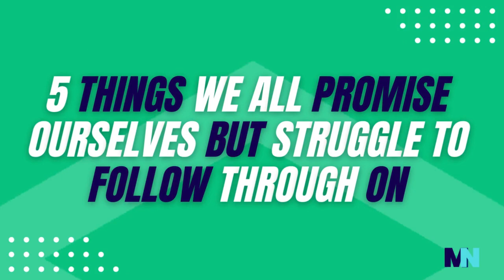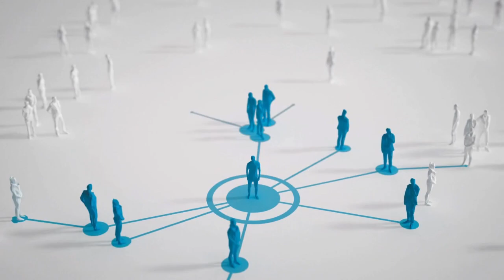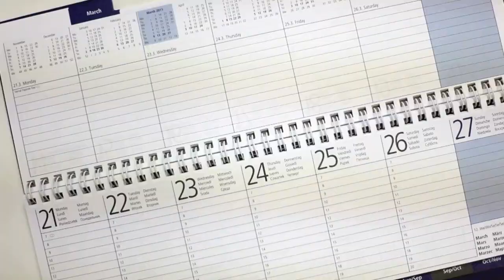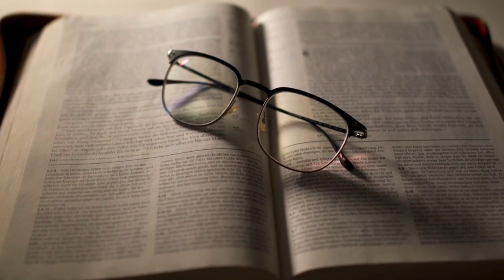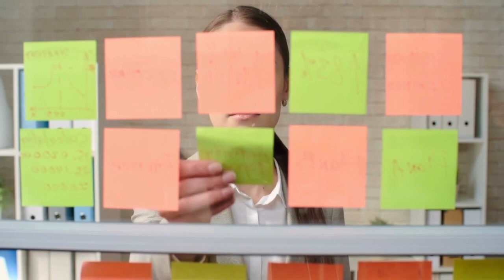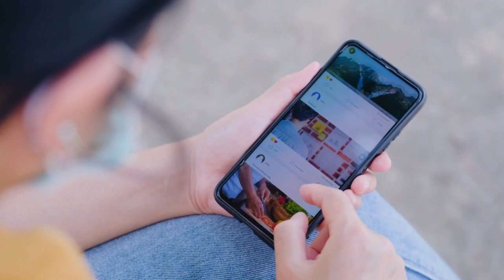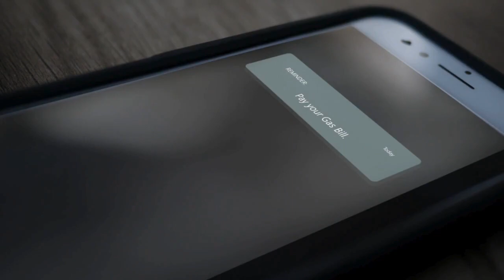Breaking the Habit: 5 Promises You'll Never Follow Through ❎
In this video, I'm going to share with you 5 promises you'll never follow through on. These promises are common, but they're also really hard to keep. Why? Because they rely on you doing something you don't want to do!

Learn how to break the habit of saying you'll do something, but then not actually doing it. This video will teach you strategies for breaking the habit and making it easier to stick to your commitments. By the end of this video, you'll know how to make strong, consistent commitments that you can actually follow through on!